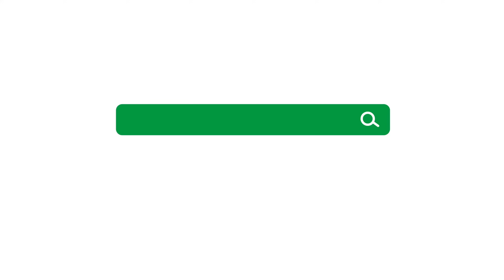Freue dich – Du hast allen Grund dazu! | Samuel Rindlisbacher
Ist Freude nur ein Gefühl, das mit unserem allgemeinen Befinden zusammenhängt? Worüber freuen wir uns? Über unseren Geburtstag? Ein Kompliment? Eine gute Diagnose vom Arzt? – Ja, auch, aber unsere Freude liegt noch viel tiefer und ist gegründet auf einer Person, nämlich auf Gott selbst. Paulus ruft die Christen mehrmals dazu auf, sich zu freuen, sogar aus dem Grund, Anteil an den Leiden Christi zu haben, und natürlich darüber, was uns in Jesus alles geschenkt ist.